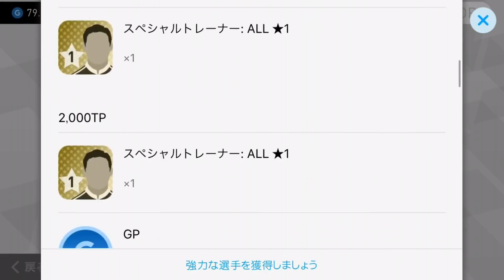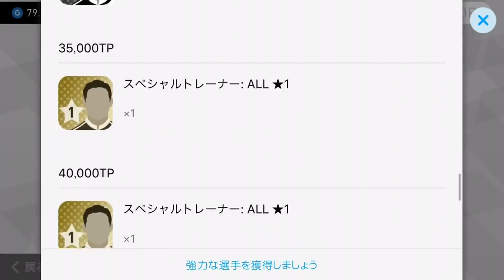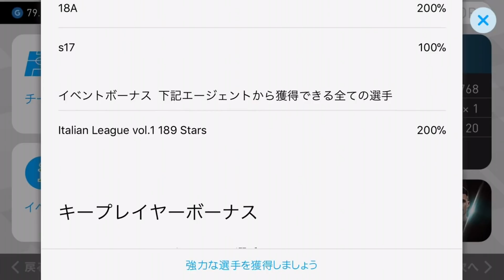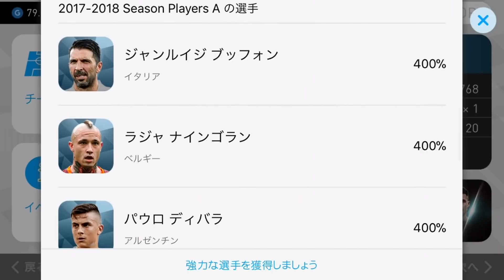【ウイイレアプリ2018】超絶悲報！アプデ後ツアーイベント解説！まさかの引き継ぎ選手無効？！！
詳しくは下のリンクから見てね！

これは1から選手集めするのかなりきつそう泣